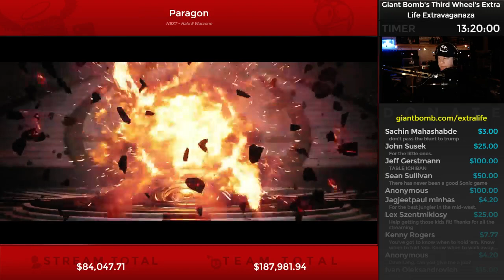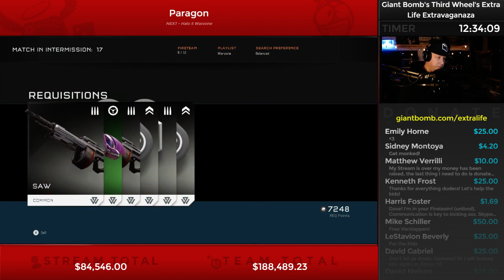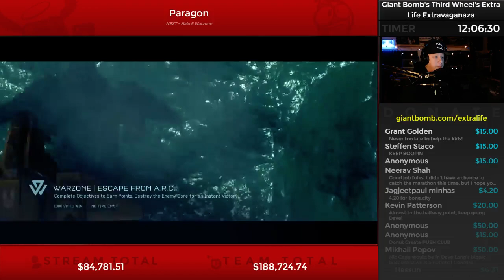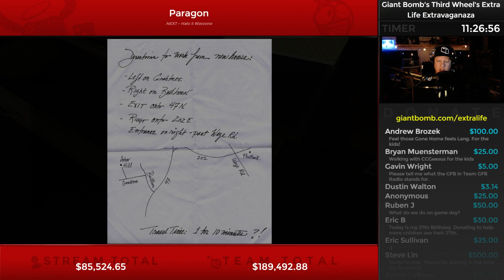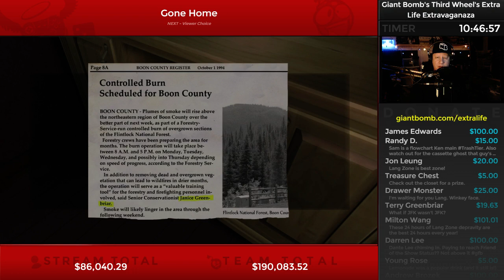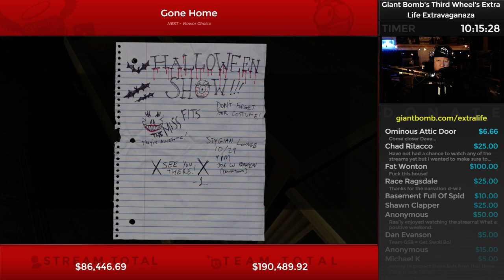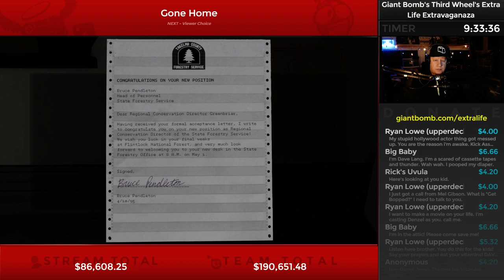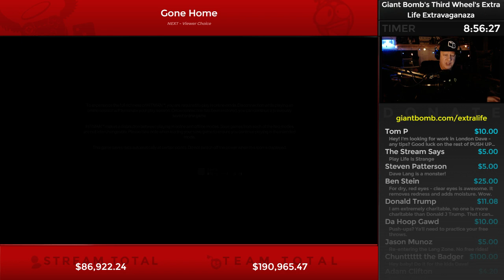Dave Lang - Extra Life 2016 - Part 2 (11/06/2016)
Play Games. Heal Kids. Monetize Teens.